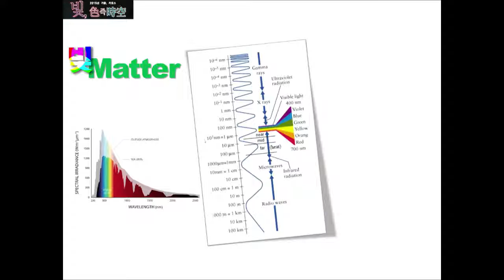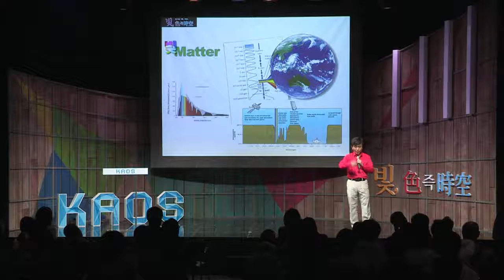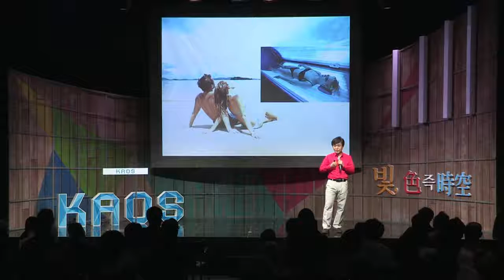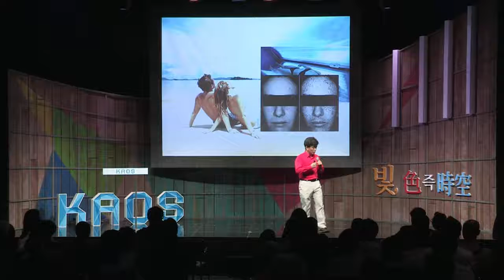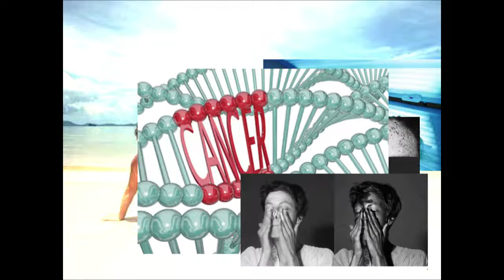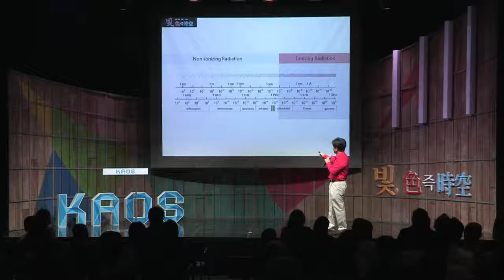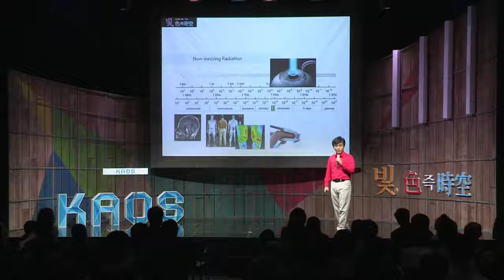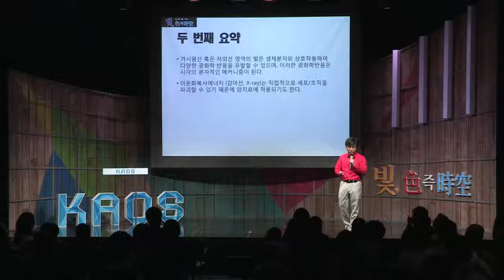[강연] 우리는 빛을 어떻게 인지할까? - 빛의 인식 (2) _최철희 교수 | 2015 가을 카오스 강연 '빛 색즉시공' 3강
강연자 소개 : 최철희 카이스트 바이오및뇌공학과 교수